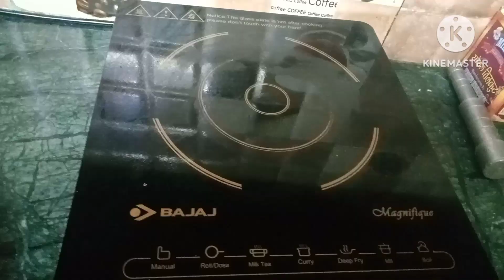suji se banae tasty rasgulle 😋👍🏻